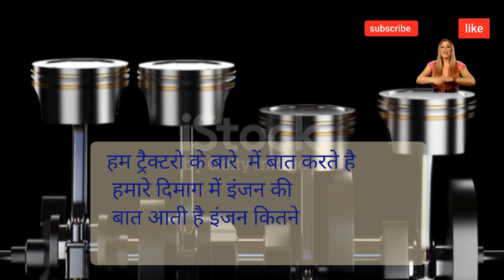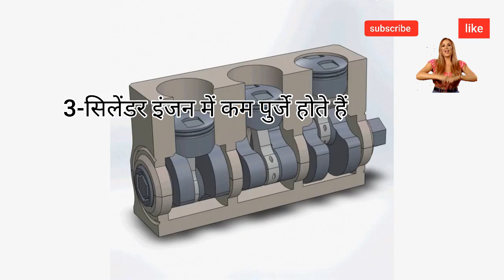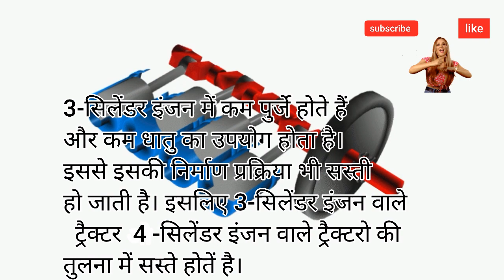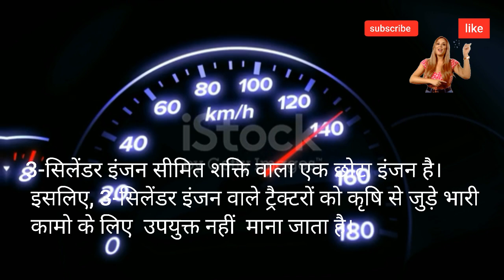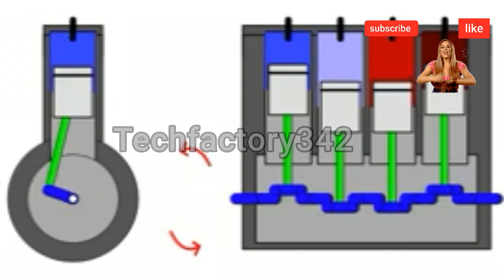3 cylinder engine vs 4 cylinder tractor engine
ट्रैक्टर इंजन कोनसा अच्छा होता है| 3 सिलेंडर और 4 सिलेंडर
TRACTOR engine konsa accha hota hai
3 cylinder engine and 4 cylinder engine me kya difference hota hai

3 cylinder engine vs 4 cylinder
3 cylinder engine
3 cylinder engine vs 4 cylinder tractor
3 cylinder tractor engine
3 cylinder vs 4 cylinder tractor
3 cylinder bikes in india
3 cylinder bike
3 cylinder vs 4 cylinder petrol engine
3 cylinder engine vs 4 cylinder in tamil
3 cylinder
3 cylinder engine sound